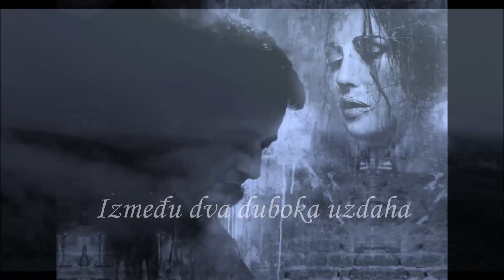Između dva duboka uzdaha - Josip Vrbić Tataran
IZMEĐU DVA UZDAHA

Gledam noćas tvoj lik,
u blagosti mjesečine,
kako mi se smije
iza patuljastih oblaka
i srebrenom rukom mami
na nebesku cestu snova,
kojom zagrljeni hode
vježita nada i uporni zaborav.

Kao umorni Sizif pjevam oluji
i zaustavljam dahom slobode
ovo podmuklo vrijeme,
dok zamišljam tvoj dodir
između dvije sekunde besmisla.

Dubokim tugama
podijeljenog srca,
šapatom ludila
podvaljujem apsurdnu
logiku života
i drveće mi se smije
i cvijeće sa mnom pjeva
i zapleše tvoj osmijeh
na mojim suhim usnama.

U snu te opet tražim,
južno od jutarnjeg svitanja
i vidim te u biserima rose,
oslonjenu na oštricu straha,
nemoćnu da sjenkama dana
potrgaš zagrljaj grube stvarnosti.

Znam, i ovoga jutra
opet ćeš odjenuti
tužnu haljinu nespokoja,
a ja ću nesvjesno zalutati
u prolaznost slike vremena
i naše će misli ostati nijeme
između dva duboka uzdaha.

Autor: J.V. Tataran